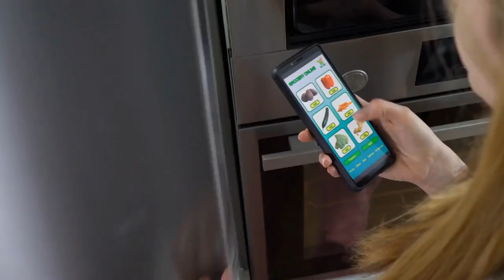From Bland to Brand: How Storytelling Transformed This Company's Marketing Strategy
▶️ In this video, I explore the power of storytelling through the success story of a brand that used it to transform their marketing strategy. By creating an emotional connection with their audience through relatable and authentic stories, they were able to boost customer engagement, increase sales, and turn customers into brand advocates. Learn how you can use the art of storytelling to transform your own marketing strategy and build a stronger connection with your audience.